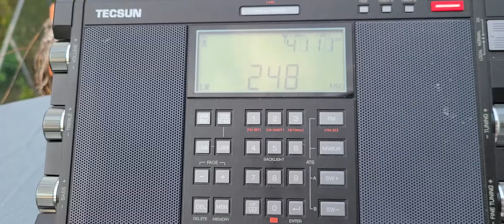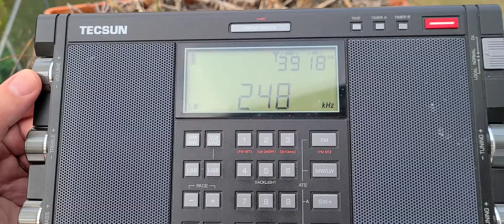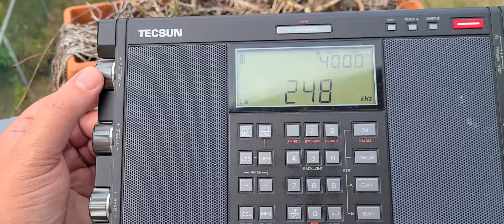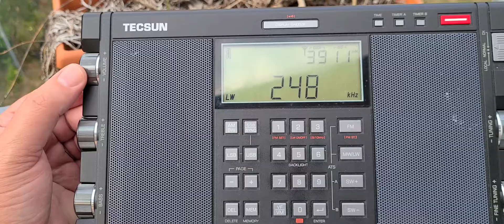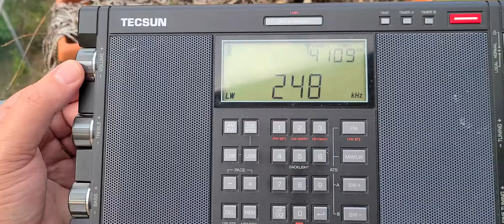Bye Bye UL 248 kHz Longwave Montreal airport Beacon to be turned off August 12th 2021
Used this beacon so many times to test out Longwave reception on portable receivers, you will be missed